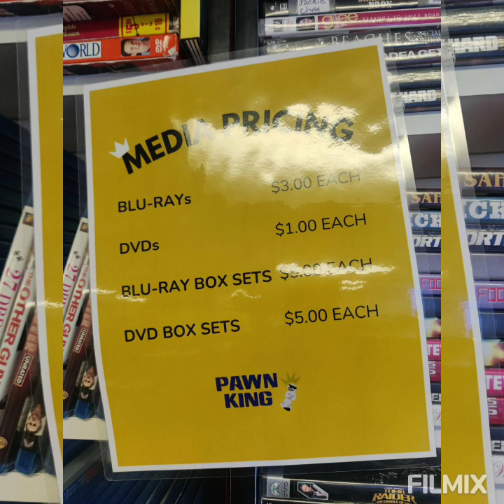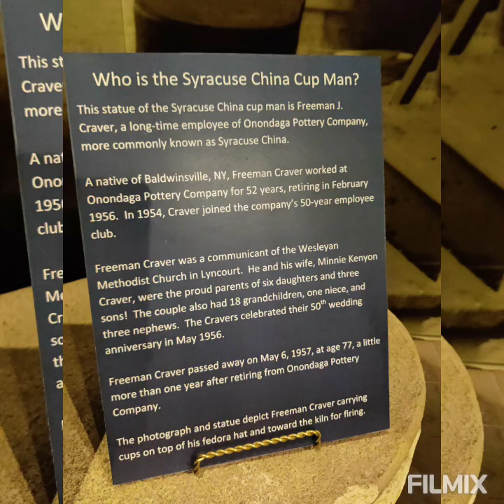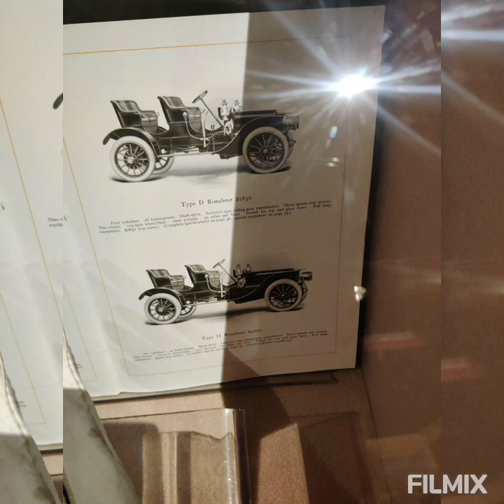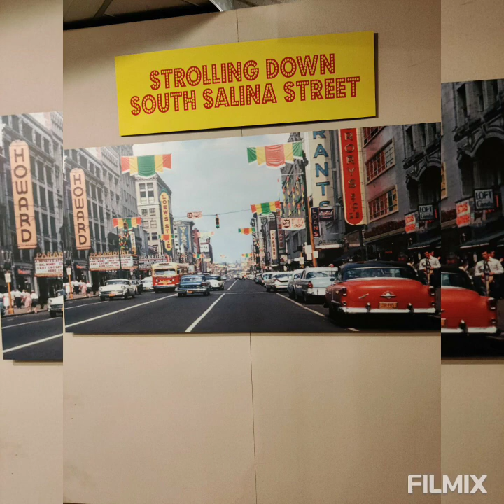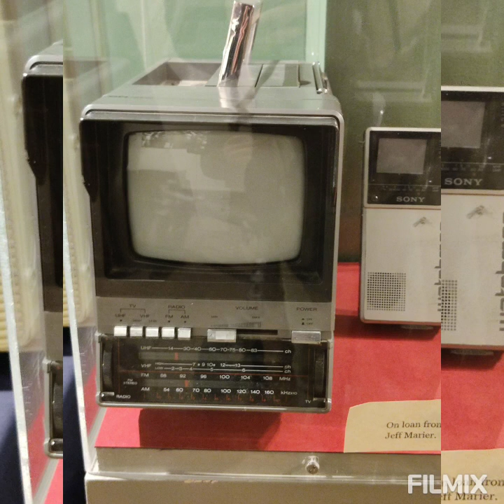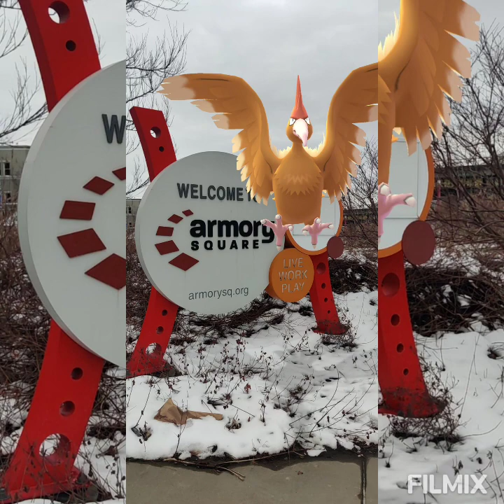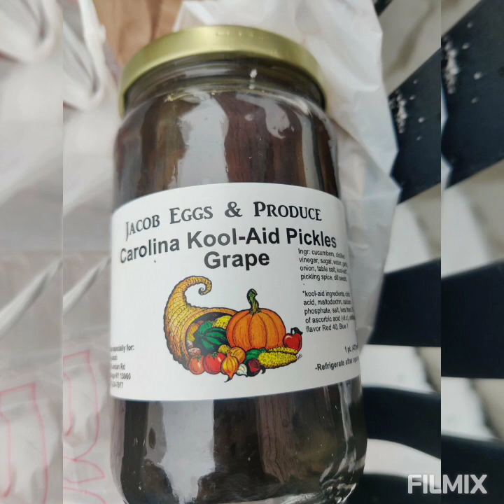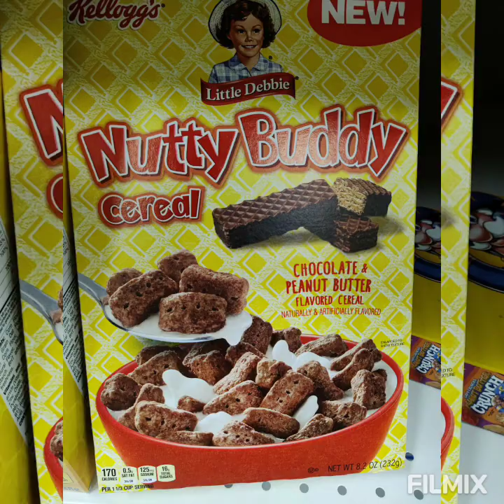Retro Rambling 1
A video about the different retro style and collectible shops and places around Syracuse